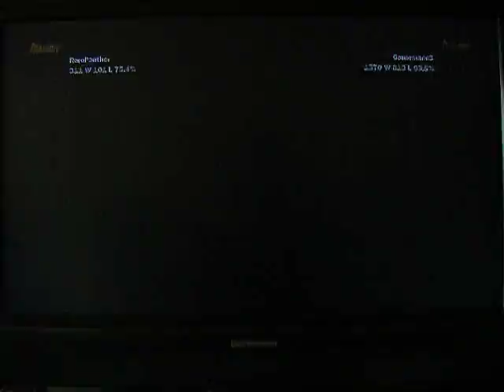RoroPanther (Alisa) vs Gamesdmc3 (King)